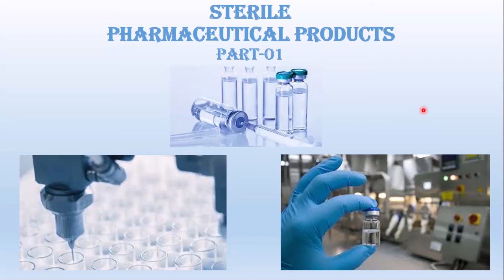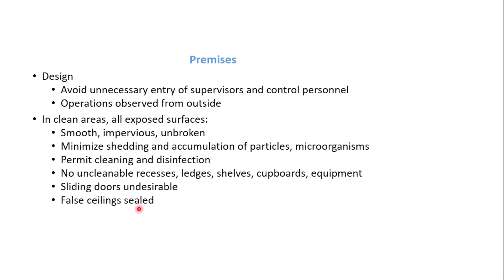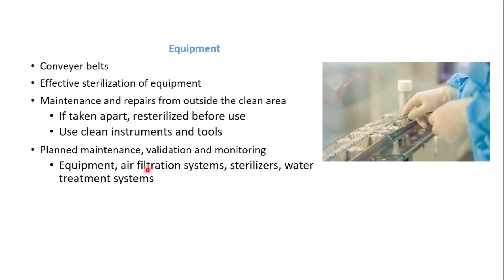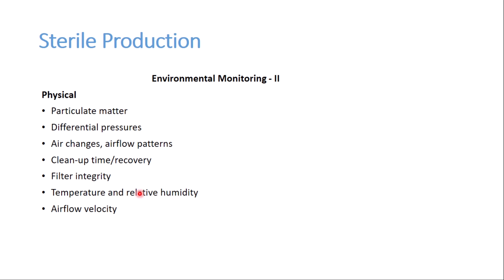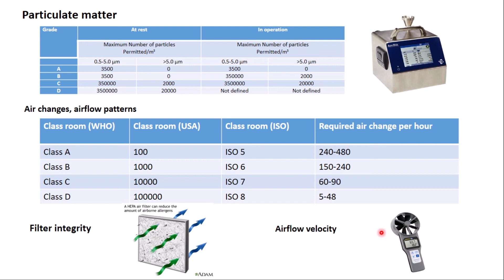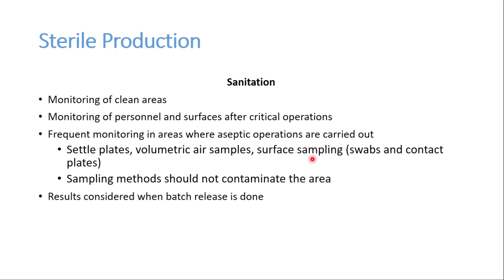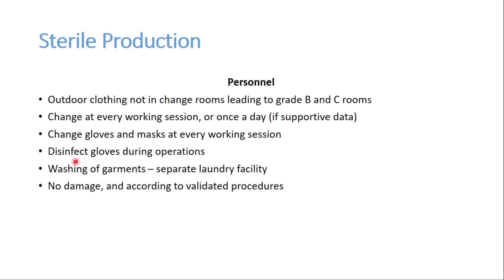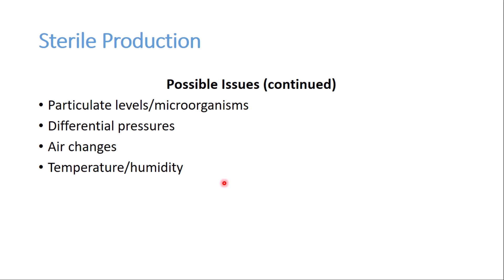Sterile Pharmaceutical Products Part 01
GMP Requirements for Sterile Products
Specific points relating to minimizing risks of  contamination
1. Microbiological
2. Particulate matter
3.Pyrogen
Pyrogens are substances that can produce a fever. The most common pyrogens are endotoxins, which are lipopolysaccharides (LPS) produced by Gram-negative bacteria such as E. coli.